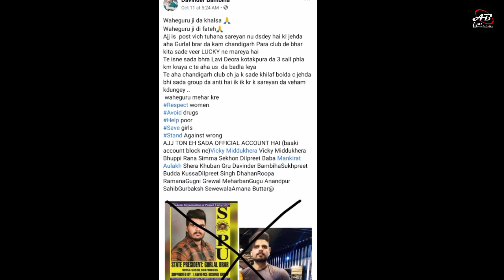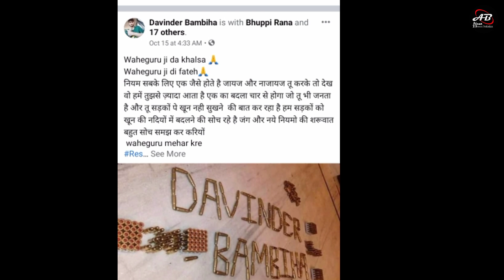Lawrence Bishnoi Group Vs Davinder Bambhia Group War | एक दूसरे के आमने सामने | Aliean Bishnoi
News Source : Facebook and Dainik bhaskar